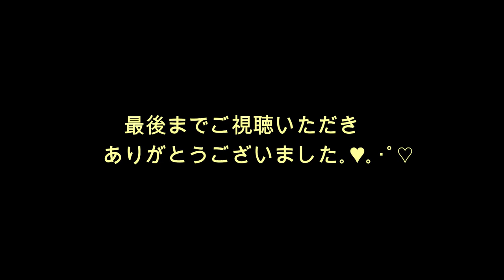ざ・盆栽いじり